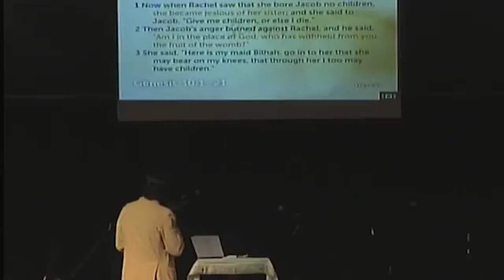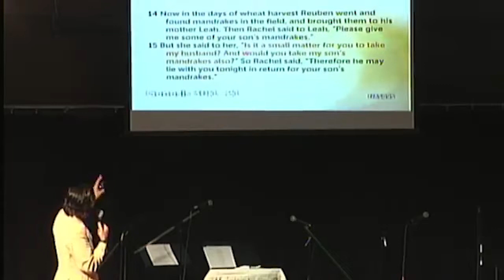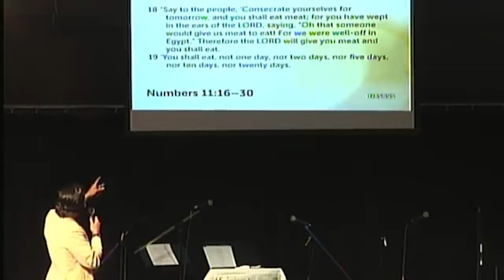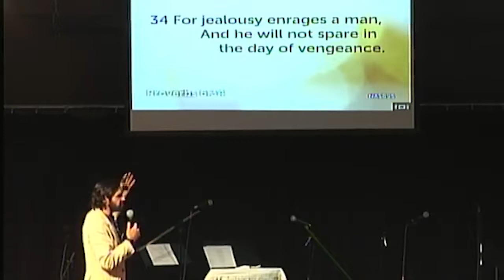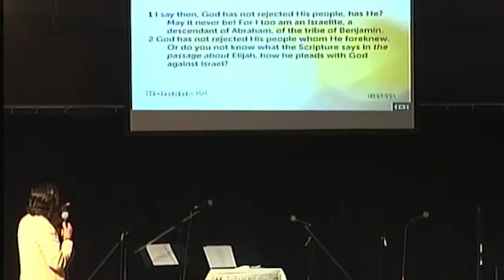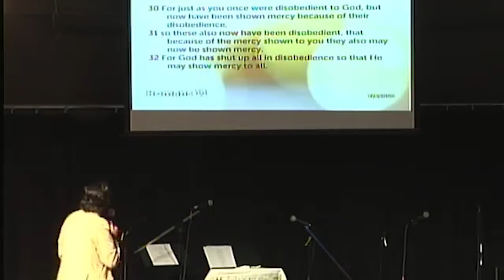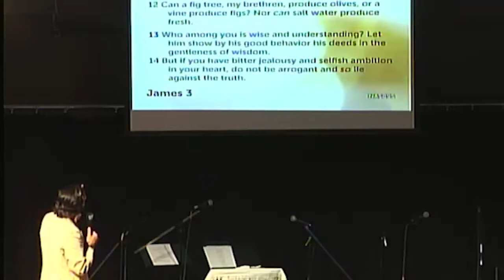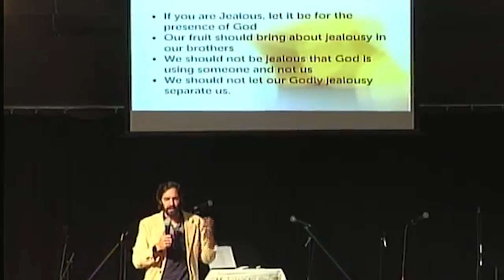Nathan Hall - Jealousy